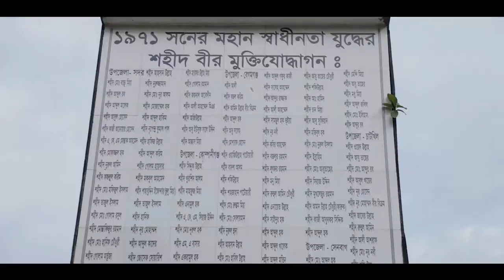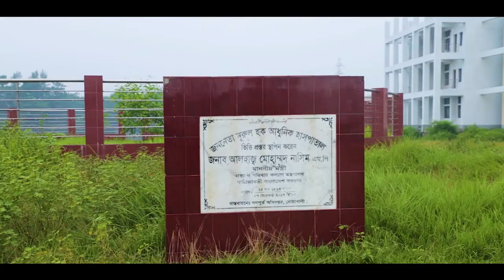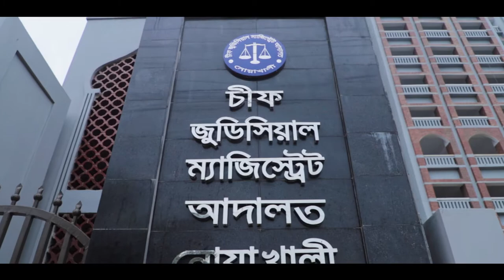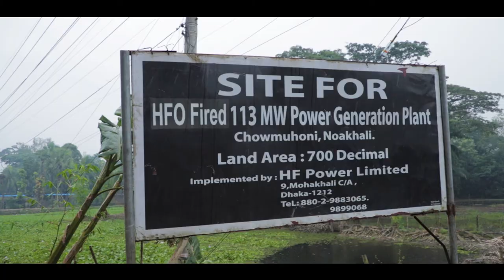Noakhali Zilla Documentary